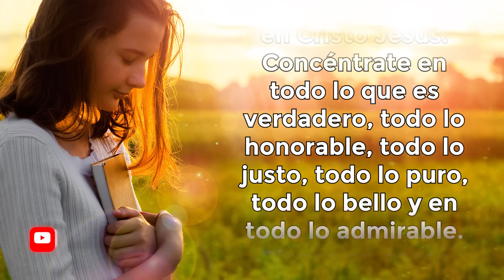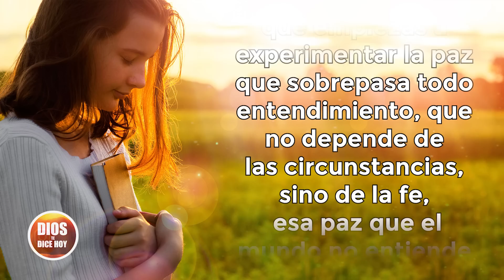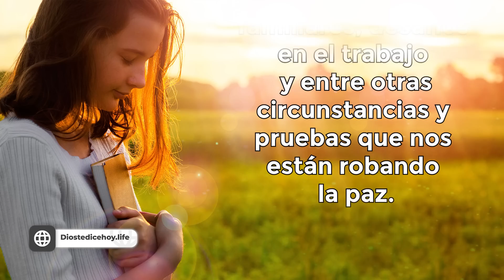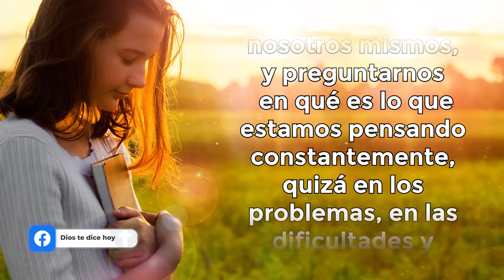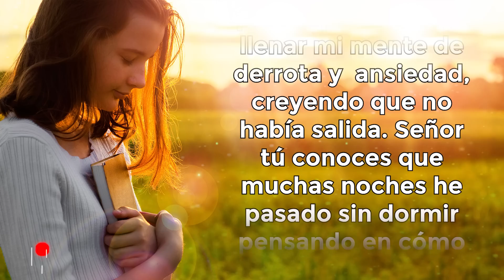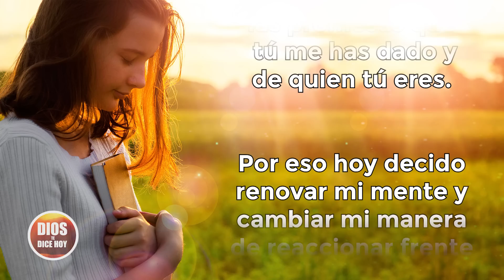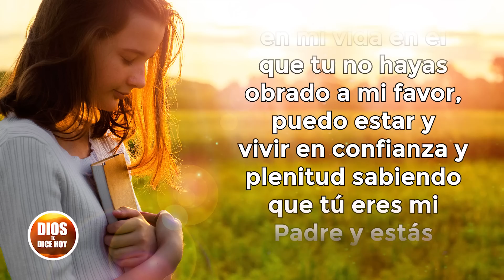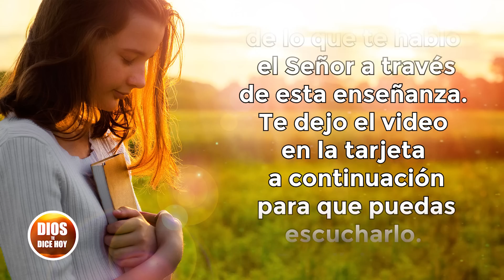DIOS TE DICE HOY 😇 "SUELTA TODOS TUS AFANAES Y NO TE PREOCUPES POR NADA" 😇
Dios te dice hoy: “No te preocupes por nada. en cambio, ora por todo. Dime lo que necesites, y sé agradecido. Así experimentarás mi paz, que supera lo que puedes comprender, mi paz protegerá tu corazón y tu mente mientras vivas en Cristo Jesús. Concéntrate en todo lo que es verdadero, todo lo honorable, todo lo justo, todo lo puro, todo lo bello y en todo lo admirable. Piensa en cosas excelentes y dignas de alabanza”.
Filipenses 4:6-8

✅ ADQUIERE MI ÚLTIMO LIBRO 👇
"30 ORACIONES DE LA MAÑANA PARA PONER TU DÍA EN LAS MANOS DE DIOS"

Toda la música usados en este vídeo están licenciados con: Envato Elements: vídeos, música, fotos y gráficos de archivo ilimitados con el titulo: SUELTA TODOS TUS AFANES (22/07/2022)